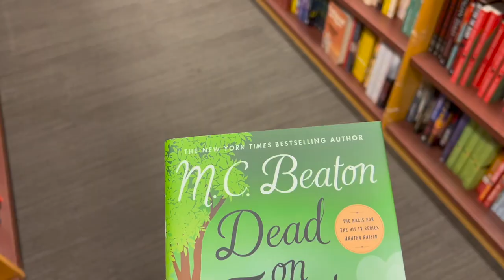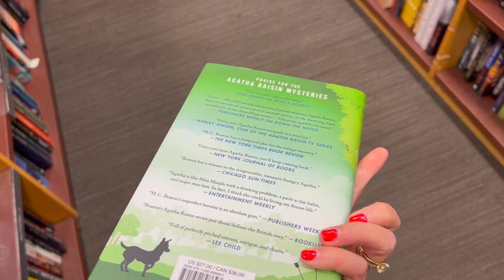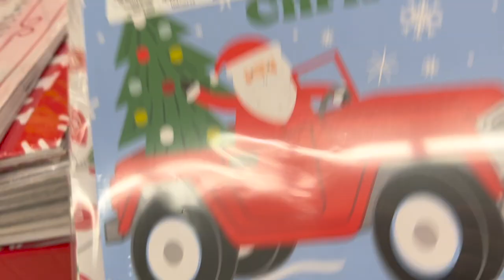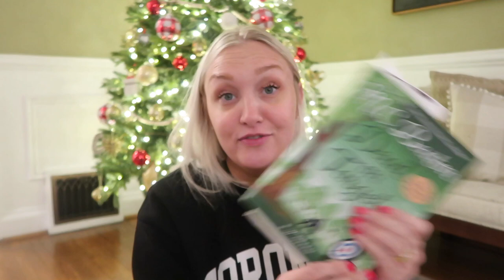SPEND THE DAY WITH ME | SHOPPING + HAIR APPOINTMENT + CARNIVORE DIET | VLOGMAS 2023 DAY 5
Hello everyone! Welcome back to vlogmas day 5! It was a somewhat uneventful day but it was nice to run some errands and see all the Christmas things. How are you enjoying your December so far?
Thanks for stopping by! xo